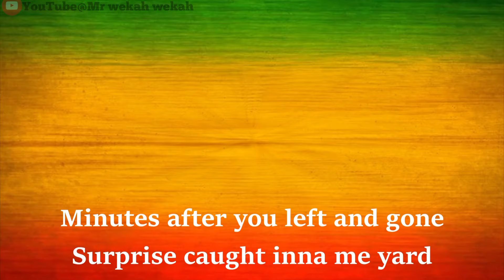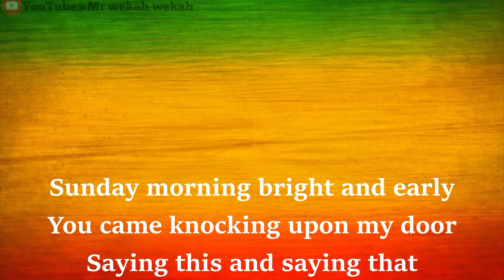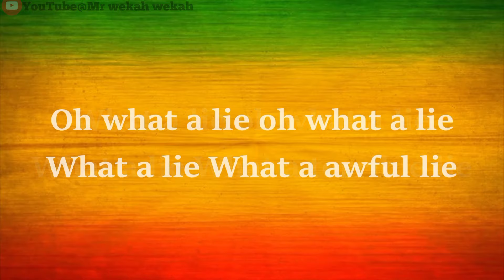Wailing Souls - Oh What A Lie (lyrics)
Artist: The Wailing Souls
Album: Inchpinchers
Released: 1996